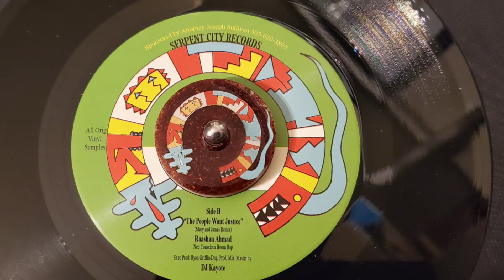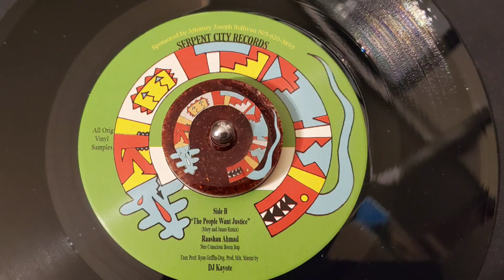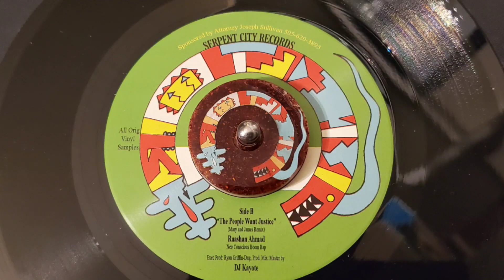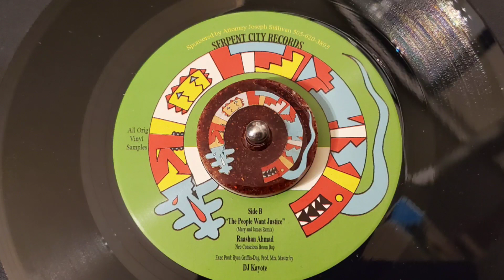Raashan Ahmad & Dj Kayote "And The People Want..." Tribute to Mary Hawkes & James Boyd SCR 2019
Tribute to all victims of police violence.